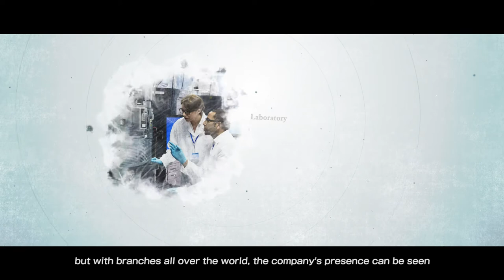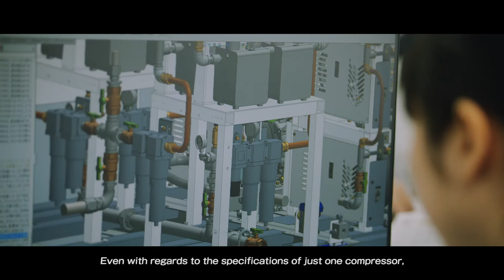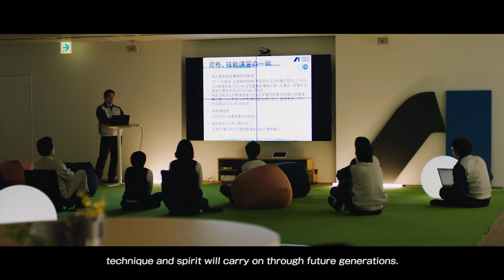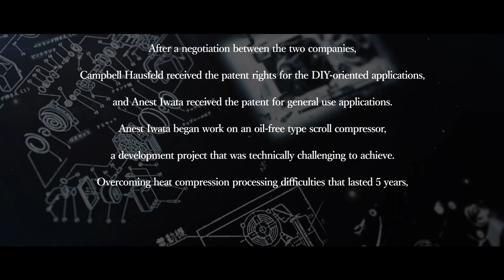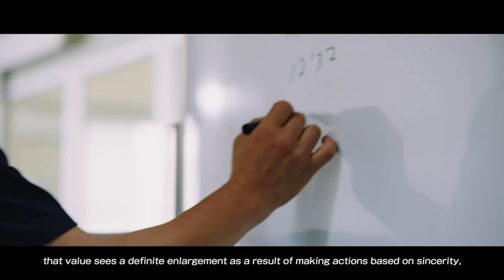ANEST IWATA Corporate movie (English)